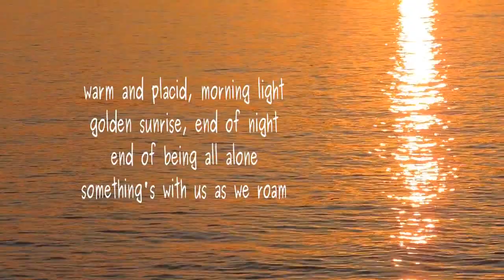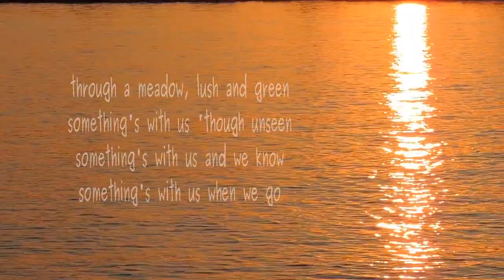Mind to Mind